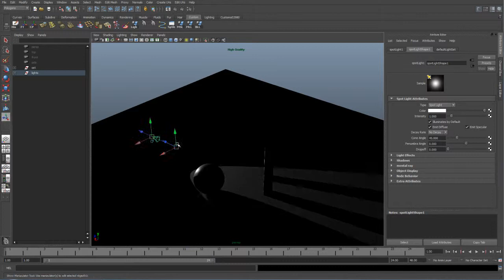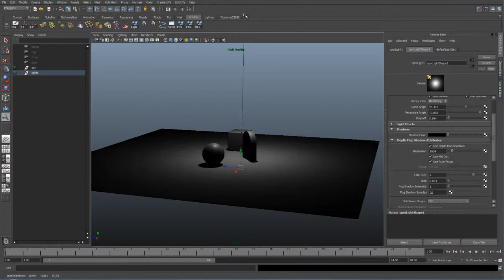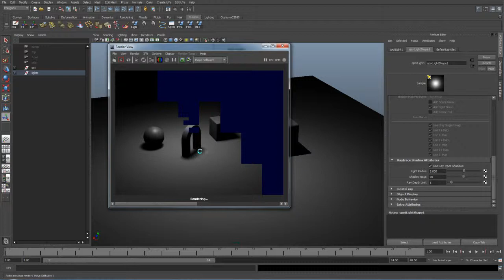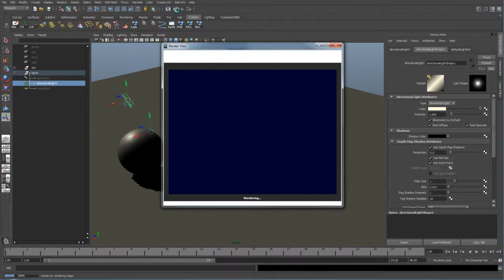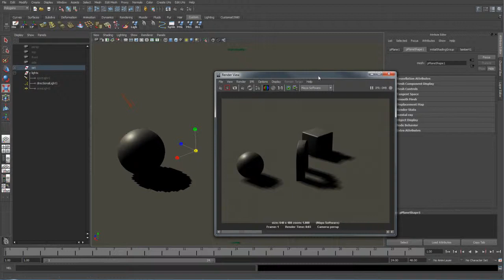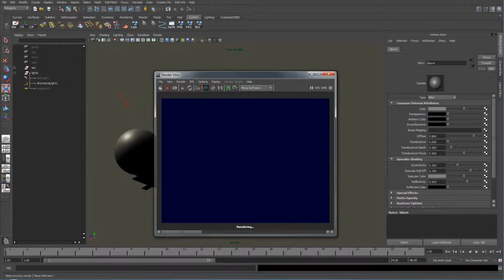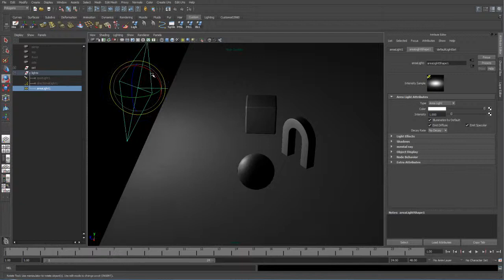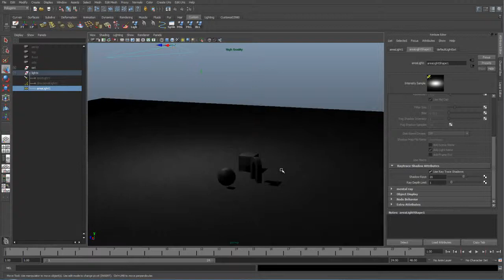Lighting for Animation - Chapter 2 - Lesson 2 - Shadows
Welcome to Lighting for Animation. This video series will serve as a basic introduction to learning how to light your animation videos in Maya.